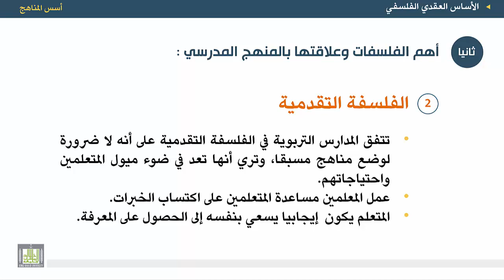أسس المناهج - الوحدة 2 : أهم الفلسفات وعلاقتها بالمنهج.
المقررات المفتوحة
أسس المناهج - 471 نهج-2
الوحدة الثانية - الأساس الفلسفي
1.الفلسفة التقليدية.
 2.الفلسفة التقدمية